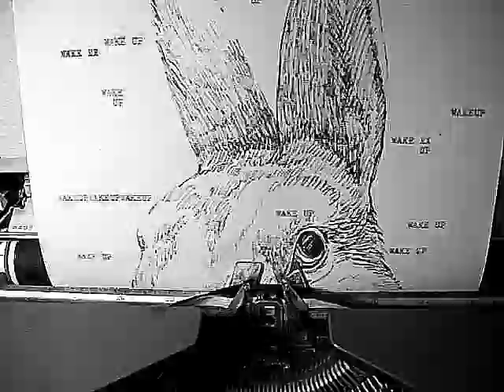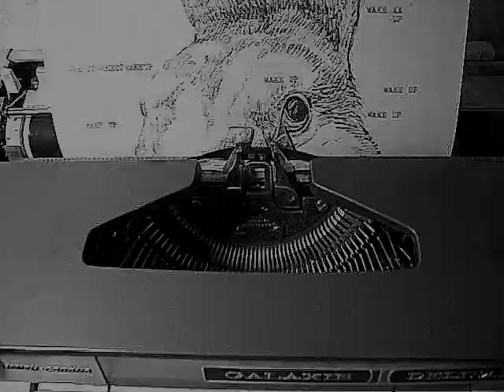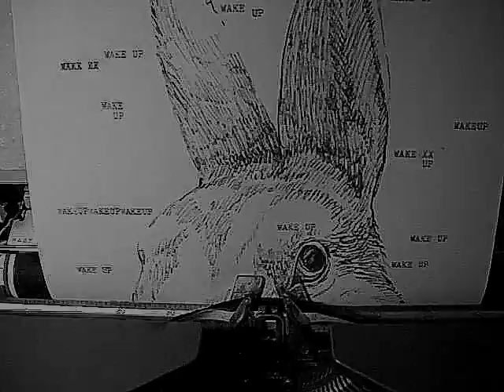Say No, A Zoo: A Short Film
Before born babe bliss had. Within womb won he worship.